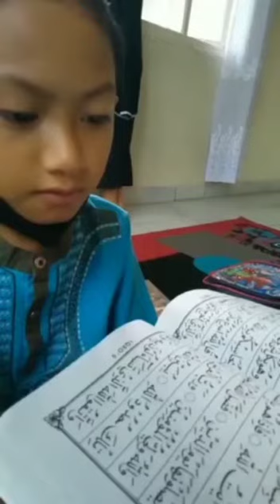[RAMADHAN VLOG] LUTHFI - 1A SD ISLAM BAKTI ASIH